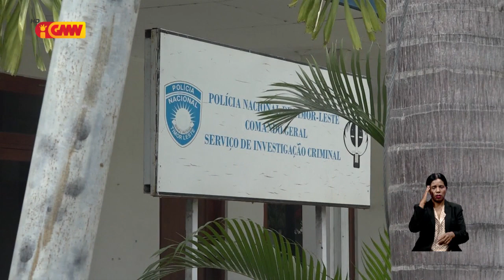PNTL kaptura feto nain 3, deskonfia komete krime tráfiku umanu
PNTL kaptura feto nain 3 tanba deskonfia komete krime tráfiku umanu